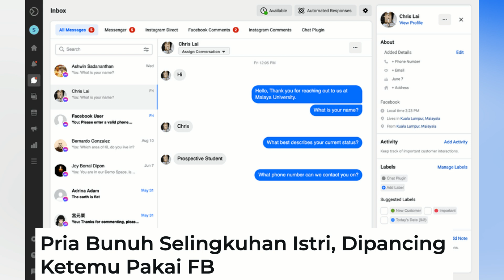KETAHUAN SELINGKUH OLEH SUAMI, DI AJAK HABISI SELINGKUHAN & AMBIL MOTOR UNTUK DI JUAL